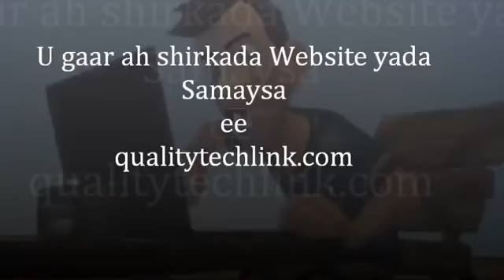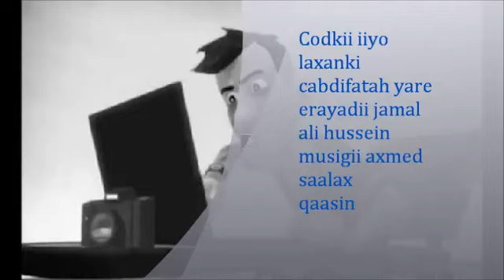Cabdifataax Yare |heesta:Dagan